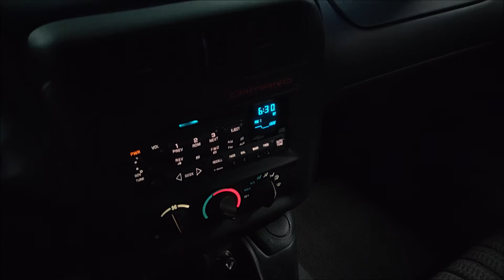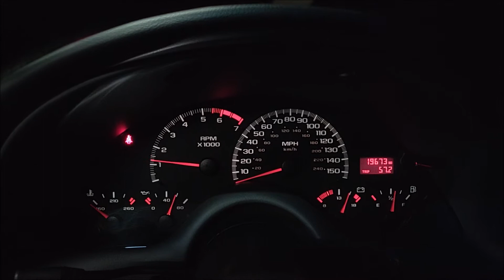1998 Chevrolet Camaro Z28! Only 19K Miles! Bone Stock and All Original! Startup and Walk Around!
Powered by a 5.7L LS1 V8 Engine! 6 Speed Manual Transmission! All Stock and original with low miles! Loaded with Performance Package, Monsoon Premium Audio System, Rear Window Defogger, Gray Interior, CD Changer, AM/FM Radio, Climate Control and much more! 100% Carfax Certified with no accidents or stories. Non smoker. Comes with Books, Manuals, Original Window Sticker, 2 keys and more! We accept all trades and arrange nationwide shipping. Qualifies for financing with approved credit. Buy Smart from Diamond Motorworks!